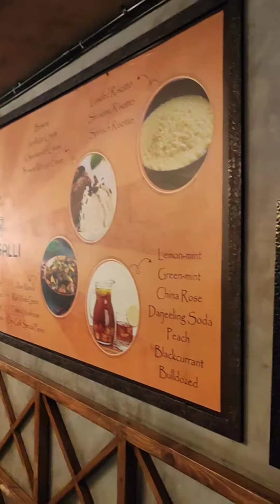செம்ம ambience டீ கடை 😍❗| New chai gully | Bangalore food review in tamil | Bangalore street food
New Chai Gully

ITPL Main Rd, near Sansar Mall, AECS Layout, Brookefield, Bengaluru, Karnataka 560037
Near Sansar Super market
CMRIT bus stop

our review:

Taste: 4/5
price : 4/5
quantity: 4/5
ambience: 5/5
Cleanliness: 5/5 -

foodreviewtamil, tamilfoodreview, foodshorts, tamilfoodshorts, bestfoodreviewtamil, tamilvlog, vlogintamil, bangalore street food, street food,  bangalore, marathalli, whitefield, bangalore foods,